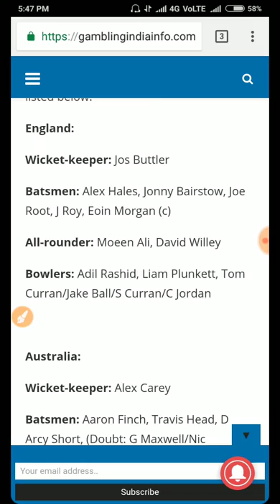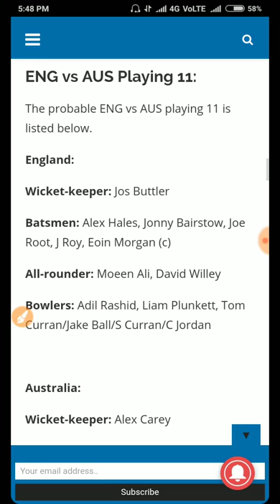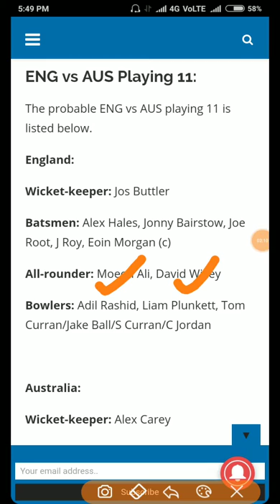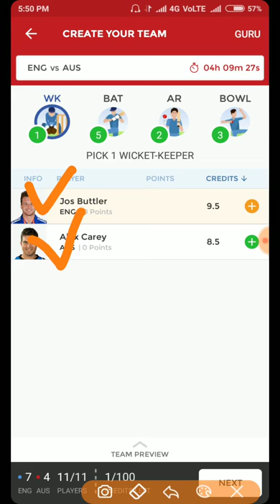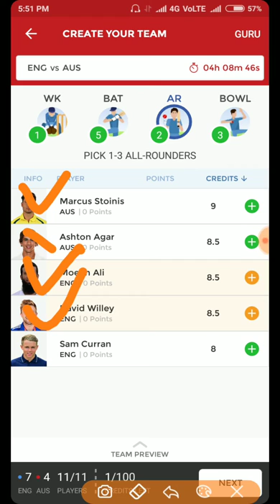ENG VS AUS 1ST T20 MATCH 2018 | PLAYING 11 | DREAM11 TEAM NEWS PLAYING 11 AND UPDATED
ENG VS AUS 1ST T20 MATCH 2018 | DREAM11 TEAM NEWS PLAYING 11 AND UPDATED